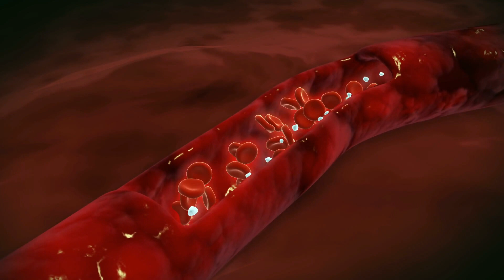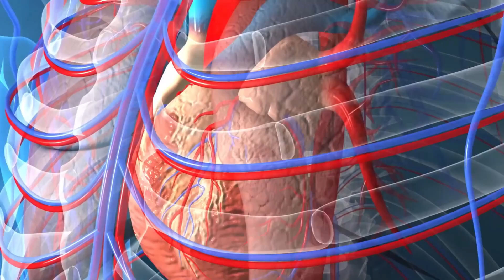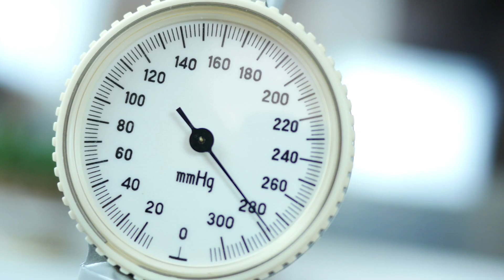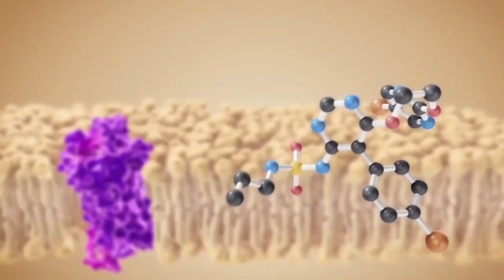Top 10 Habits that damages your kidneys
The kidneys are the chief organs of homeostasis in the human body because they are the ultimate regulators of blood composition. Kidneys detoxify the blood, produce hormones, influence red blood cell production. They also absorb minerals, remove excess water, and neutralize the PH level of blood.

Here's a list of Top 10 Habits that damages your kidneys.